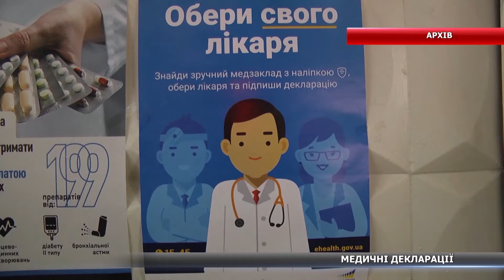Без медичної декларації немає допомоги